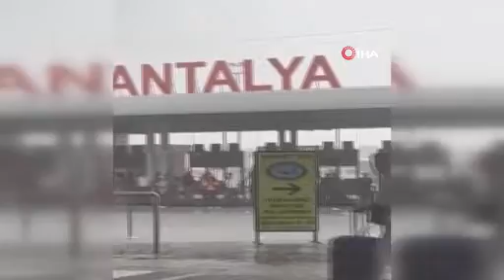Antalya’da 15 dakikalık yağmur hayatı felç etti, bir saatte hayat normale döndü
Antalya’da sabah saatlerinde yaklaşık 15 dakika etkili olan şiddetli yağmur ve dolu yağışı vatandaşlara zor anlar yaşattı. Yaşanan yağmur dolayısıyla otomobiller suların içerisinde kaldı, otomobil sahipleri bardakla içerideki suyu boşalttı. Bir genç ise kapanan rögarı çekçekle açmaya çalıştı.